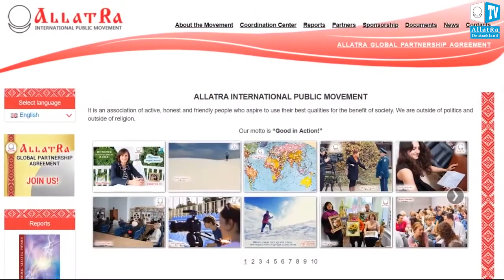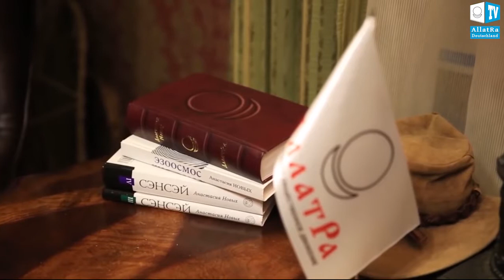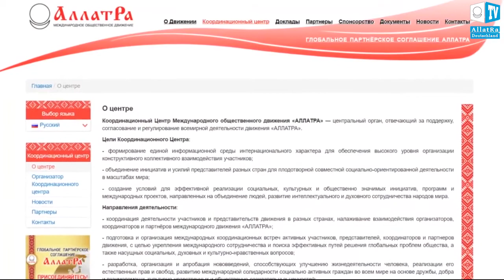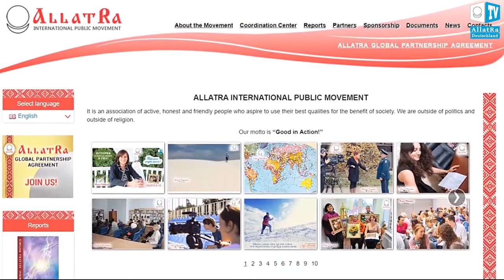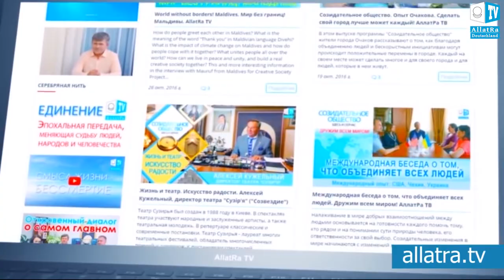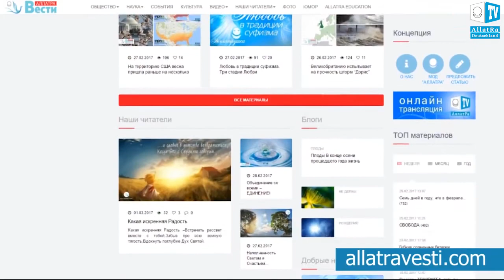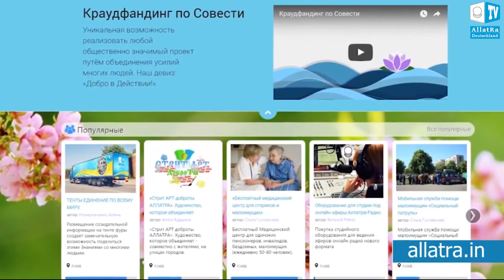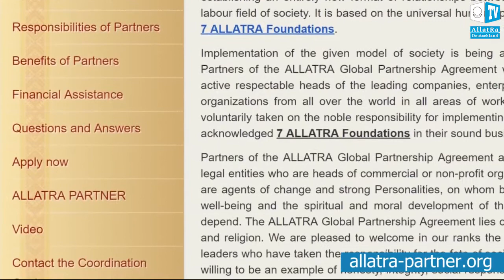Die Internationale Gesellschaftliche Bewegung "AllatRa". Ausführlich: Projekte, Ziele und Aufgaben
Ausführlich über die Internationale Gesellschaftliche Bewegung “AllatRa” erzählt Oksana Kusch, Sekretärin von dem Koordinierungszentrum der IGB “AllatRa”. Welche Ziele und Aufgaben hat die Bewegung “AllatRa”? Wie hat sich diese einzigartige schöpferische Gemeinschaft der Menschen aus der ganzen Welt gebildet? Wer sind die Teilnehmer der Bewegung, welche internationale Projekte werden von ihnen realisiert und wie findet die Einigkeit der Menschen, der Ehrenamtlichen in deren kreativen Tätigkeit, die sich auf die Stärkung der geistlich-moralischen Werte in der Gesellschaft richtet, in der Praxis statt? Wie freundet die internationale gesellschaftliche Bewegung “AllatRa” die Vertreter  verschiedener Länder und Kontinente, Nationalitäten, Berufe, Alter an? Wie schaffen die Teilnehmer der Bewegung solch eine große Zahl der vielseitigen schöpferischen Initiativen umzusetzen, die die Veränderungen in dem Menschen selbst und in der ganzen Gesellschaft zum Besseren anregt. Wie werden die Projekte, Ideen und die Ehrenamtlichen aus der ganzen Welt koordiniert? Wie werden die Bedingungen dafür beschaffen, so dass jeder seine Fähigkeiten und Fertigkeiten selbstlos mit Anderen teilen und diese in einem gemeinsamen guten Wohltun anwenden konnte? Worin besteht das Phänomen der Internationalen Gesellschaftlichen Bewegung “AllatRa”, wo die Menschen durch eigene Initiative alles selbst für die Anderen tun? Die Information zu diesem und vielen anderen Themen finden Sie in diesem Video.

Das Motto der Internationalen Gesellschaftlichen Bewegung “AllatRa” ist “Die Güte in Aktion”.

Die Internationale Gesellschaftliche Bewegung “AllatRa” ist für einen offenen Dialog, für die Zusammenarbeit und gegenseitigen Austausch mit allen Menschen guten Willens offen.